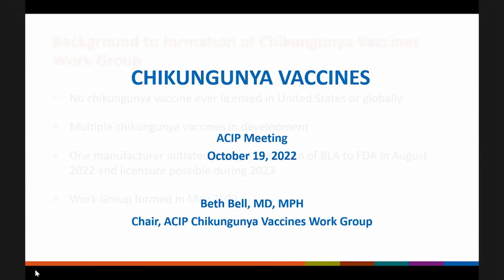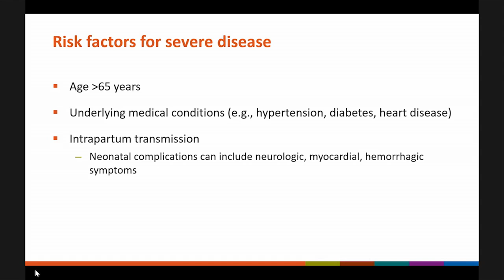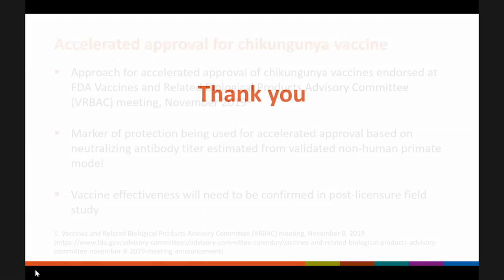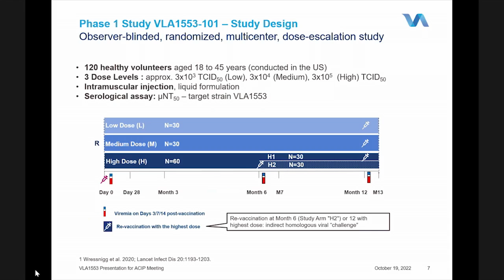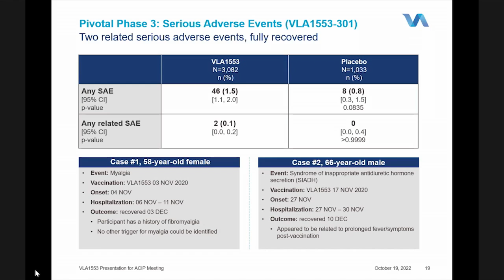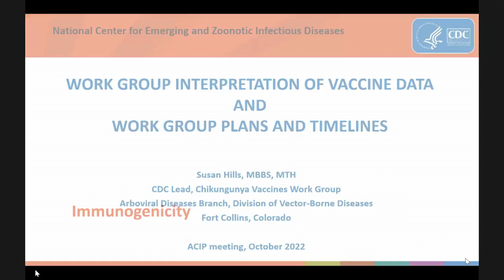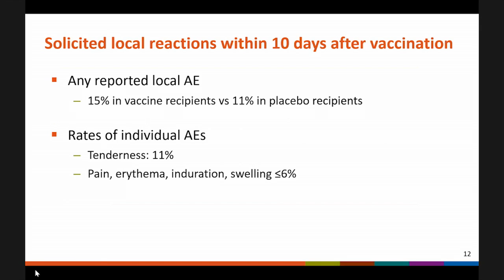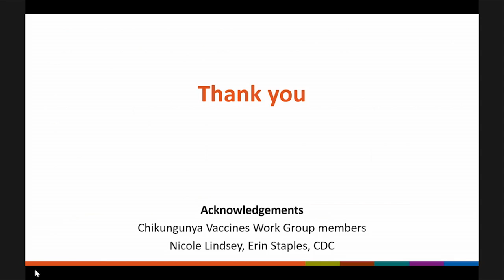Oct 19, 2022 ACIP Meeting - Chikungunya Vaccines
Overview of chikungunya and chikungunya vaccines; Vaccine immunogenicity and safety; Work group interpretation of vaccine data and activities